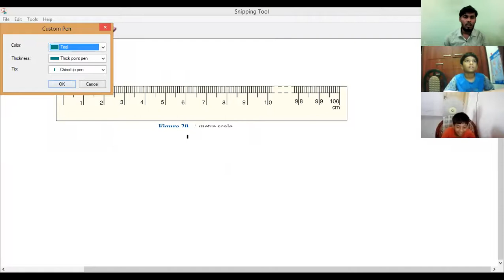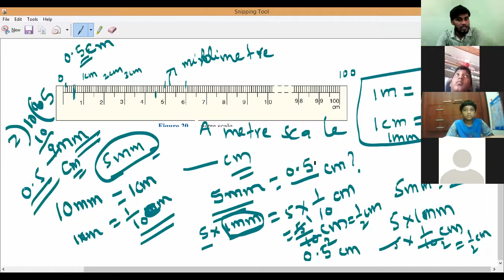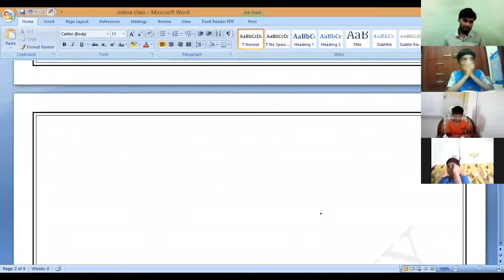Measurement of length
UNIT CONVERSION OF Length.